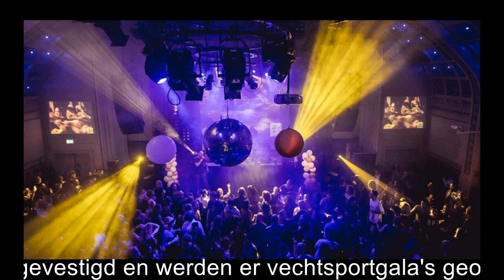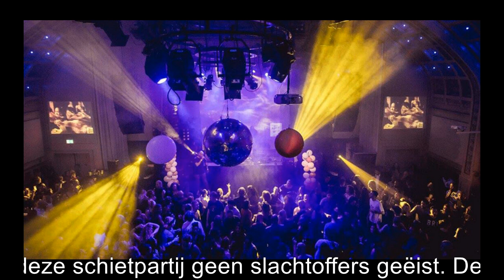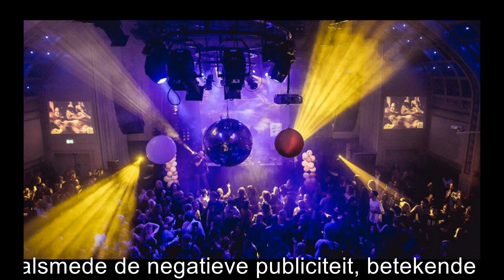Remy live in Het Luxor Théâtre arnhem 19 AUG 1995